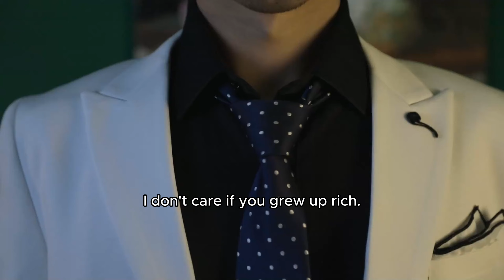24 HOURS - Best Short Motivational Speech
Listen to this powerful motivational speech by Eric Thomas about making the most of the 24 hours we have in a day. Get inspired to take action and achieve your goals!

Speaker:
Eric Thomas